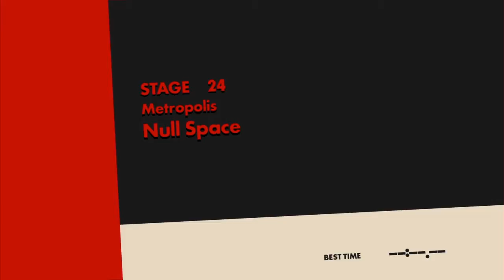Sonic Forces Part 5: Stages 22 - 25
In this playthrough of Sonic Forces I'll just be going through the level without really focusing on red, secret stages and other extra stuff and there won't be any cutscenes shown.

Channels